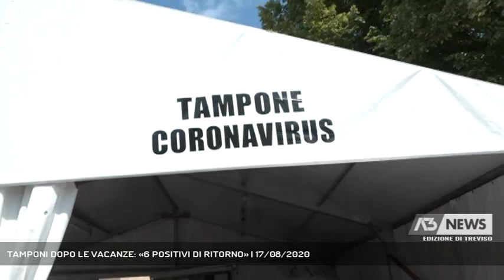TAMPONI DOPO LE VACANZE: «6 POSITIVI DI RITORNO» | 17/08/2020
A3 NEWS Treviso 17/08/2020 - TREVISO - Trevigiani in coda dopo le vacanze passate all'estero. Code senza intoppi negli ospedali per il tampone. Vediamo. - Intervistati STEFANO DE RUI (DIR. DIP. PREVENZIONE AZIENDA2 MARCA TREVIGIANA) - Servizio Nicola Marcato, immagini Nicola Marcato, montaggio Simone Merlo - Segui Antenna Tre anche sul digitale terrestre! Visita il sito